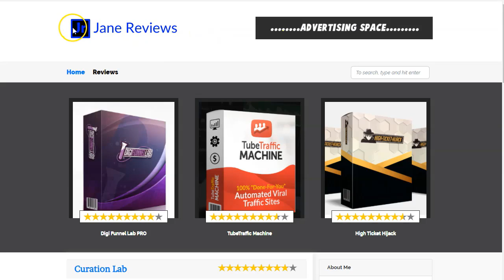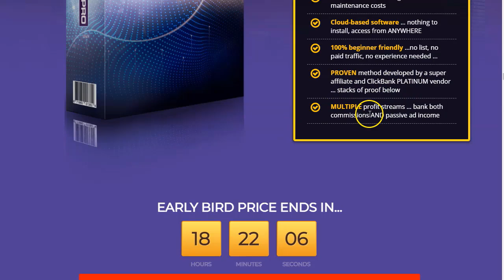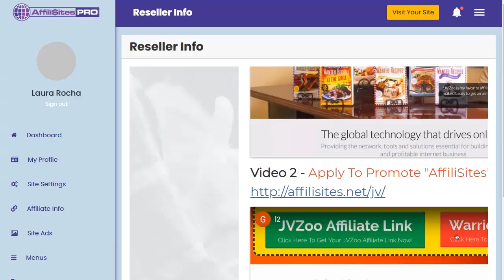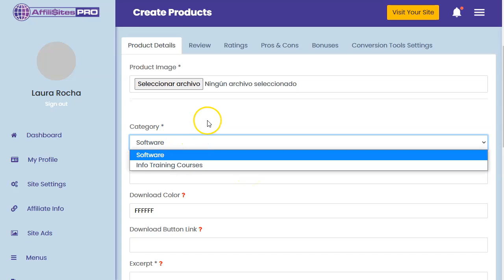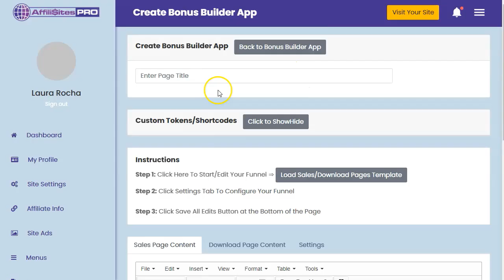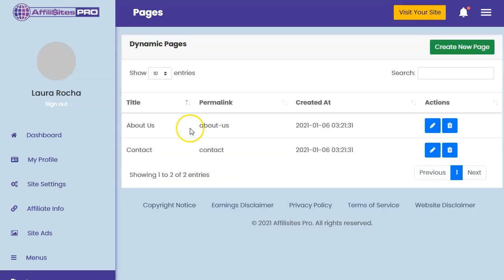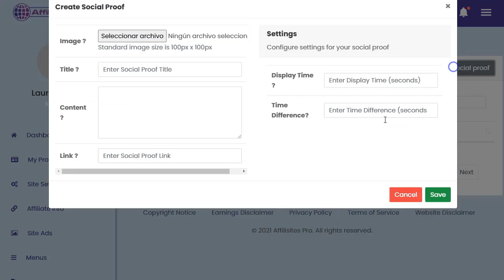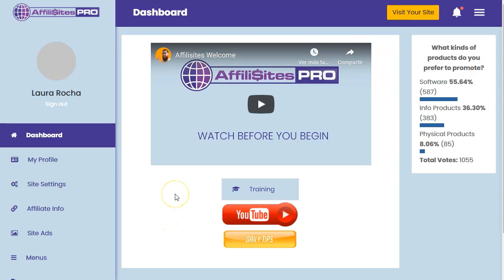Potentes Sitios de Reviews para Afiliados Automáticos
Potentes Sitios de Reviews para Afiliados en Automáticos

Para ganar dinero desde casa promocionando productos de afiliado del nicho de MMO (Make Money Online) debes avanzar con rapidez.

Una de las estrategias más conocidas y funcionales es tener un sitio de revisiones. Un sitio de esos en donde encuentras muchas ofertas, las detallan y dan las opiniones de si es útil o no ese producto.
De esta forma la gente tiene una idea de lo que tiene la herramientas o curso que quere comprar y desde luego lo comprará desde tu enlace de afiliado.
Crear estos sitios lleva tiempo y requiere algunos conocimientos de wordpress o de un constructor de webs... hasta hoy.
Tu puedes tener todos los sitios que quieras con este software que automatiza todo.
Dale una oportunidad, te ahorrará tiempo y dinero.

¡A enviar tráfico!

¡Vamos!

Saludos
Betty Romerito

★★⚠️IMPORTANTE ⚠️★★